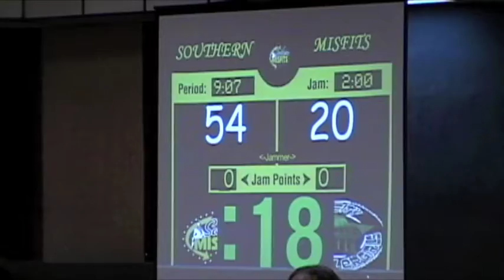Southern Misfits vs. CCRG Jams 13-17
Jams 13-17